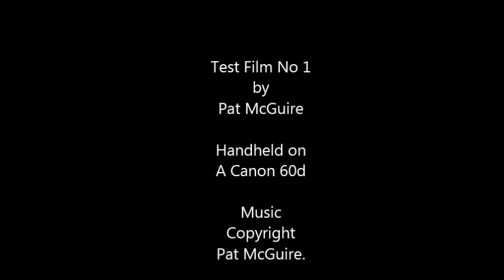Test film no1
Test film no1. A walkabout in Kelvingrove park, Glasgow. Just a test.
Music is by me ( Pat McGuire, from a few years ago and done via Cubase on an ancient PC )